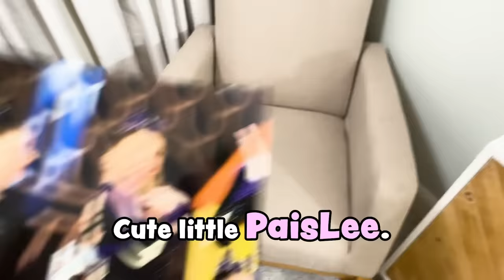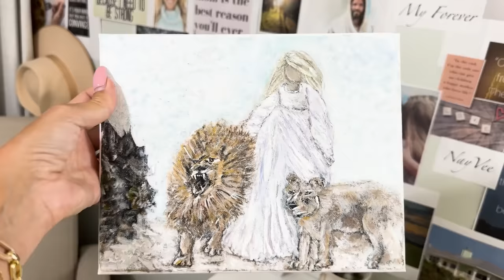FiRST DAY of SCHOOL 🎒 MORNING ROUTiNE w/ My 10 KiDS!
First day of school is a little emotional for some and pure excitement for others! With 10 kids you gotta know we have all emotions!! Join our morning chaos and see how we roll! The NiGHT before ✨FiRST DAY OF SCHOOL ROUTINE✨ w/ 10 KiDS!!🌙🛏️. in FiRST DAY of SCHOOL 🎒 AFTER SCHOOL ROUTiNE w/ 10 KiDS!

Back To School Shopping Haul With Surprise Taylor Swift Tickets
I TURNED MY HOUSE INTO A REAL WATERPARK FOR 24 HOURS! *extreme*
My Daughters Surprise Back To School Room Makeover!
FiRST DAY of SCHOOL MORNING ROUTINE w/ Mom of 16 KiDS!

We are STILL trying to get items to help the families in Lahaina!! Links to the families Amazon pages are below!

MOM- Tiffany
DAD- Benji